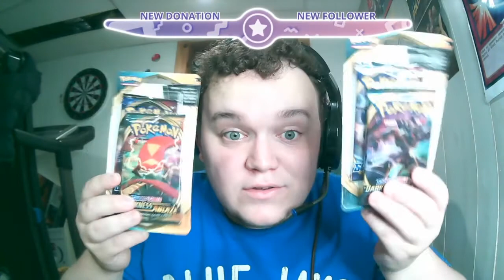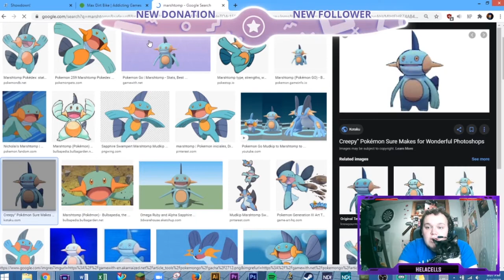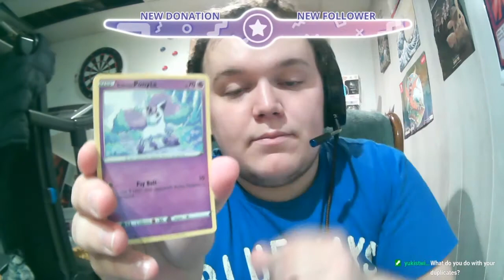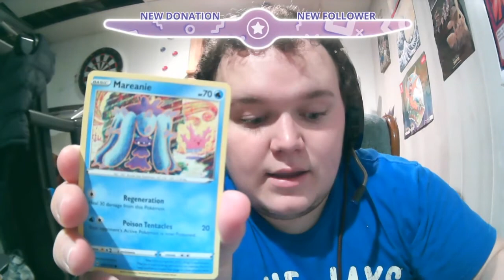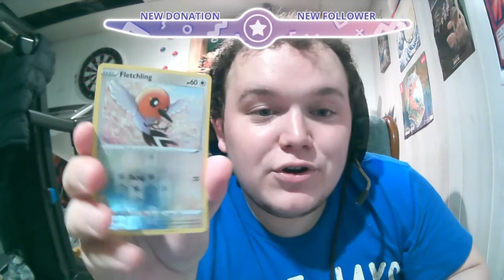I LOST MORE POKEMON! | Pokemon Emerald Nuzlocke w/ Packs!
What's up everyone, Devon here for part 2 of my Pokemon Emerald run! Make sure to join the stream if you want a pokemon named after you!